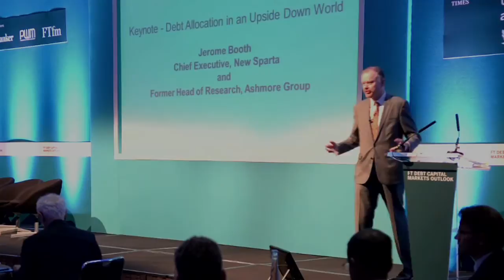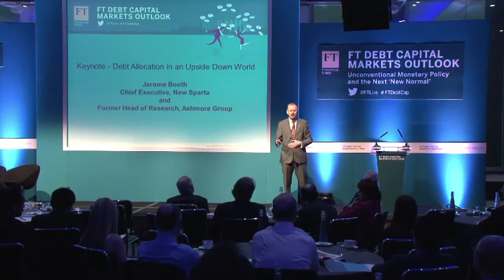Keynote speech - FT Debt Capital Markets Outlook - 12 February 2015